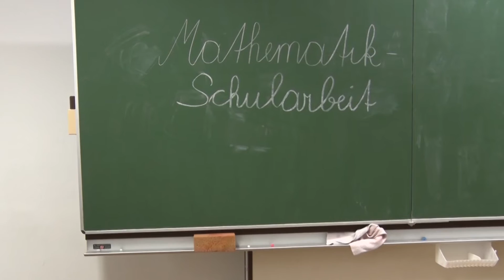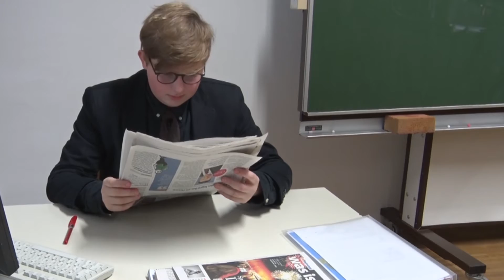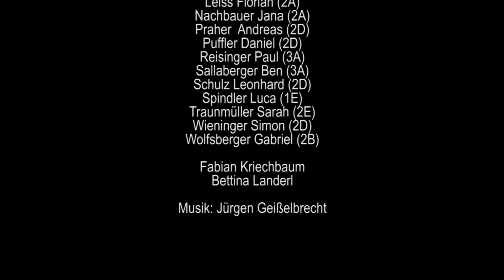Schummeln für Dummies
In Anlehnung an den bekannten Schummelfilm von "Mr. Bean", gestalteten die Schülerinnen und Schüler des VT Unterstufe selbst eine Sammlung der besten Schummel-Tricks, die den Dachsberger Schülerinnen und Schülern auch ohne großem Lernaufwand zu einer guten Note bei der nächsten Schularbeit verhelfen sollen ;-)